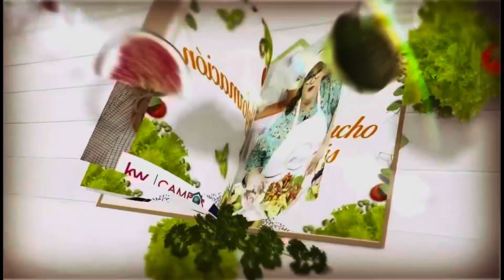QUIEN ES MAURICIO GUERRERO? GOLDEN LATIN AWARD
🌟A g r a d e c i m i e n t o!!! 🌟
Mirar una parte de tu camino y agradecer a todos los presentes que han entregado y forjado parte de tus pasos!!! Siempre gracias a Dios y hoy un especial saludo y bendición a tod@ mi familia! Mis padres Maria Nohemi Tellez y Juan Carlos Guerrero Sierra y hermanas Diana Marcela Guerrero y Alejandra Guerrero Aldeal. Por forjar mis días. A todos en Colombia y a todos mis amigos en el lugar donde he podido compartir mi historia! A mi querida Mimi e increíble actriz Myriam De Lourdes 😘 por descubrir y vivir cada experiencia artística 🎭 . Al destacado periodista Rafael Poveda Mendoza por la cercanía en la formación en una parte de las comunicaciones. A mi querida e inspiradora Madelaine Jordan por confiar y apoyar como lo sabes hacer. A mis maestros de la vida y de la ingeniería. Que me han convertido en el INGENIERO GUERRERO DE LA COMUNICACIÓN. Para seguir aprendiendo y forjando mejores pasos y caminos. “BONITO RECUENTO DE UNA PARTE DE MI HISTORIA” 🙏🏻🙏🏻🙏🏻 goldenlatinaward Richard Duran y "Sagitarius eventos" por el reconocimiento y espacio para exaltar cada sueño y camino de la gran bandera Latina que se levanta en los ESTADOS UNIDOS 🇺🇸!!! 🥳🥳🥳🥳🥳🥳🥳